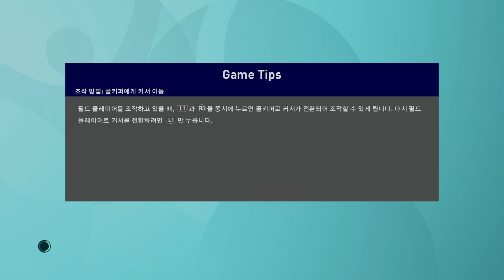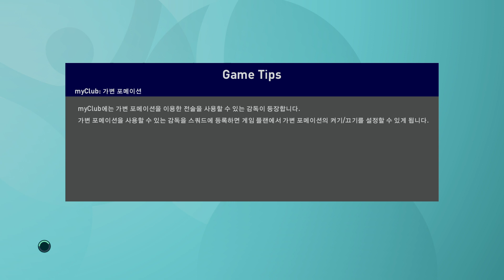유로2020 잉글랜드는 과연 우승할 수 있을까?(난이도 슈퍼스타)